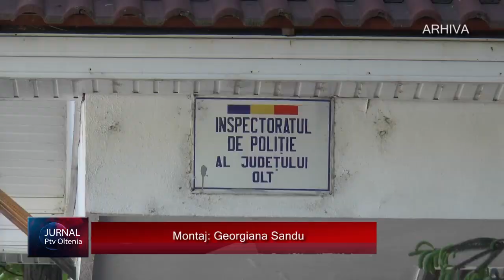PERCHEZIŢII LA 3 PRIMĂRII DIN OLT